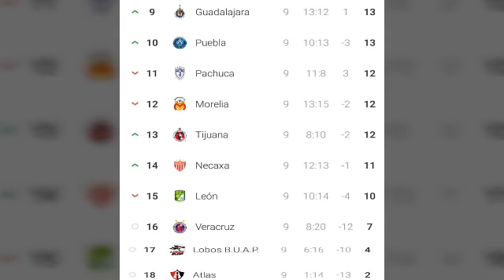Lo mejor de la "Jornada 9"/La Jugada Polemica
hola amigos hoy  les enseño  lo mejor de esta jornada 9 disfrútenlo y esperen la quinta parte para el próximo lunes o martes

Perdon por tardar tanto en subir este video ya lo tenia de echo fue una semana entera ojala les guste

ojala les guste el vídeo Hasta pronto